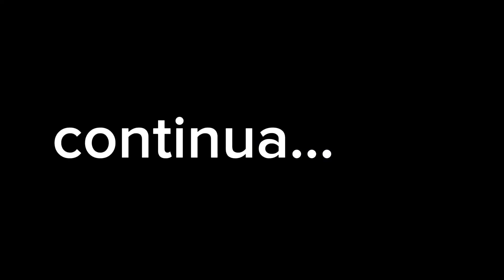Cuidado para retirar o SUBSTRATO do Aquário